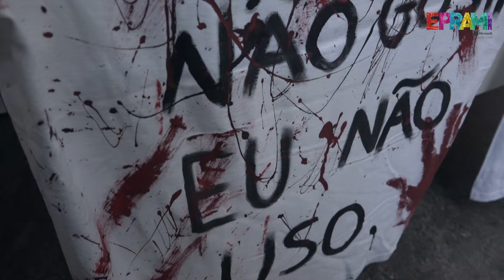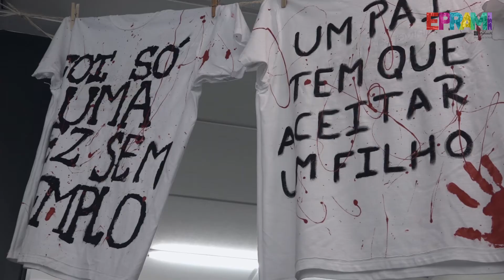Exposição Violência Doméstica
Exposição Violência Doméstica I Biblioteca Municipal Aquilino Ribeiro